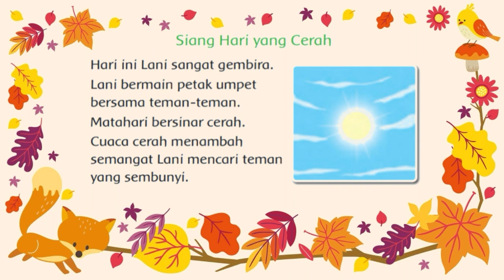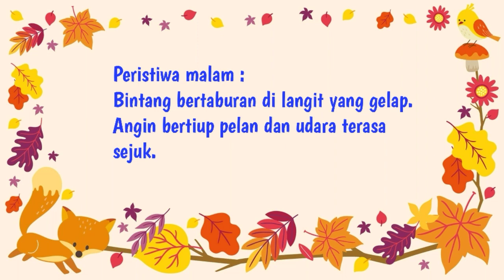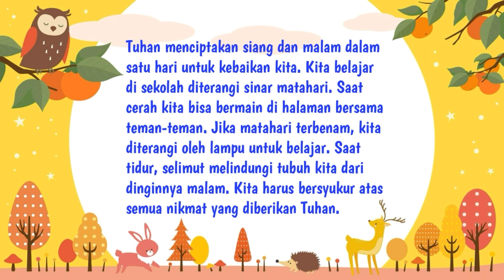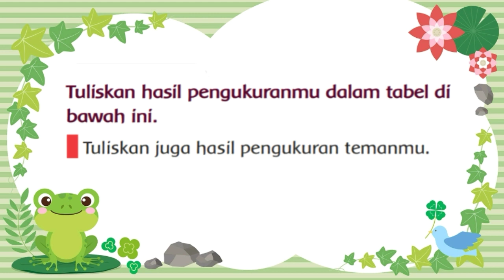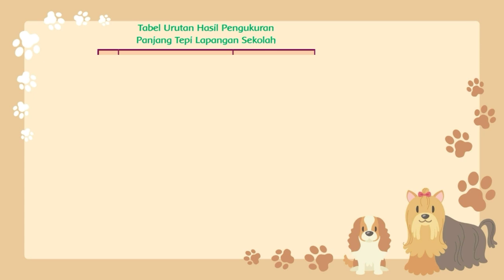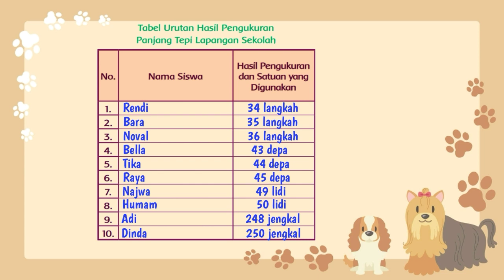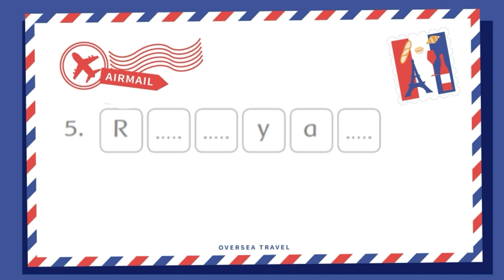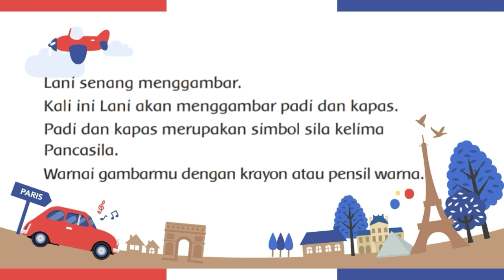MATERI TEMATIK KELAS 1 SD TEMA 8 SUBTEMA 1 PEMBELAJARAN 6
Materi dalam video ini mencakup pelajaran :
1. Matematika KD 3.9 dan KD 4.9
2. Bahasa Indonesia KD 3.7 dan KD 4.7
3. PPKn KD 3.1 dan KD 4.1
tematik kelas 1 sd peristiwa alam,
materi tematik kelas 1 sd tema peristiwa alam,